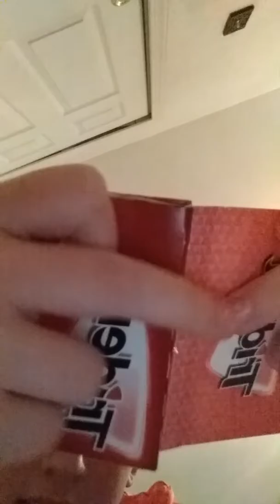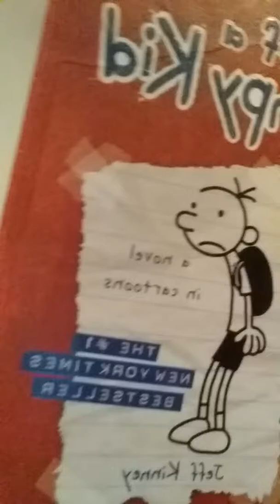Messing around.Silly me....